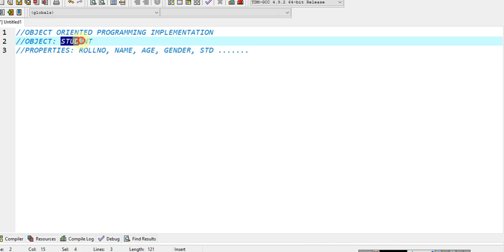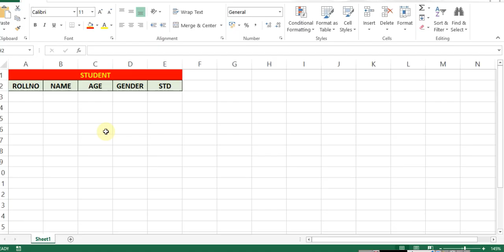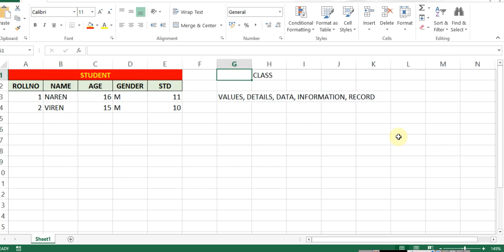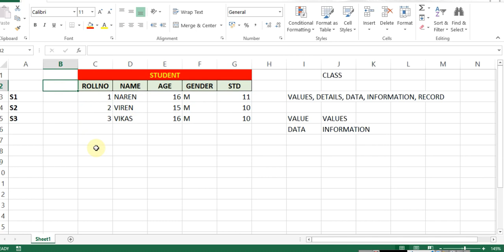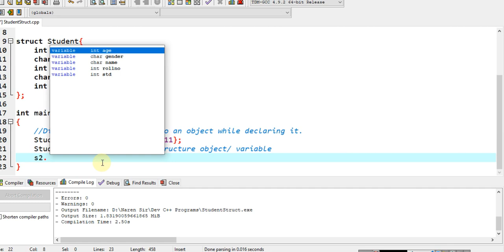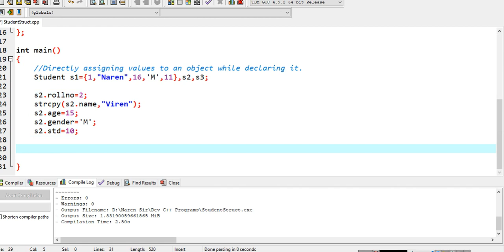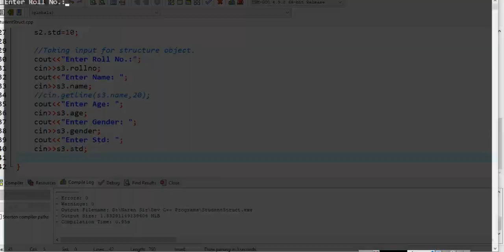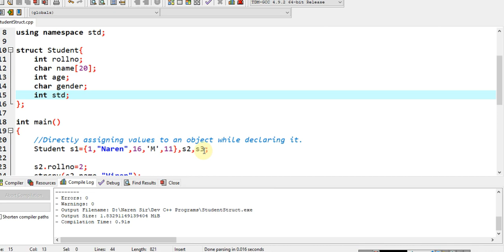Classes & Objects Implementation in C++ (Part-1)